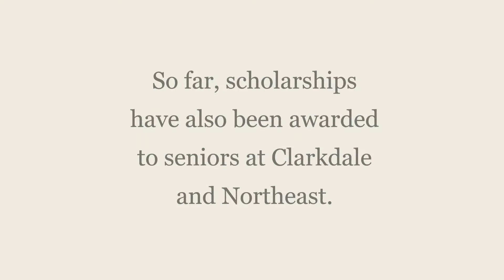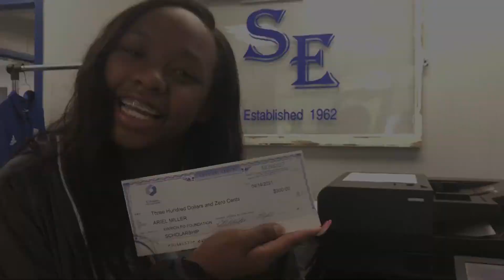SEHS: Marion PD Foundation's Scholarship Presentation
Congratulations to Ariel Miller from Southeast High! She’s the latest LCSD recipient of a scholarship from the Marion Police Department. Thank you, MPD, for being such a wonderful community partner. Click on the video to view highlights from the presentation.